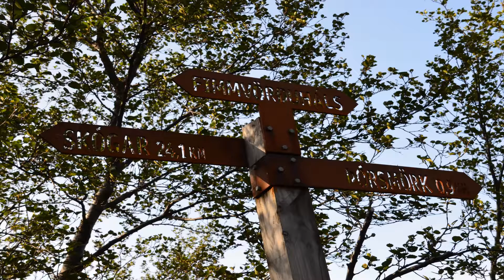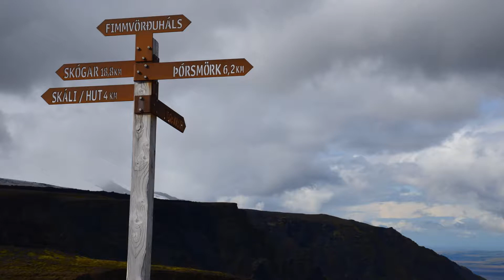Laugavegur Day 5 part 1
Day 5 part 1 during the 6 day Laugavegur Trekking & Fimmvorduhals
in Iceland (Aug/2019)
Trail: FIMMVORDUHALS